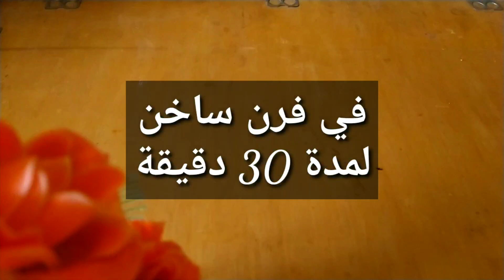poulet au four aux goûts oriental/غديوة متكاملة في منتهى اللذة /دجاج في الفرن مرافق بالارز و سلطة